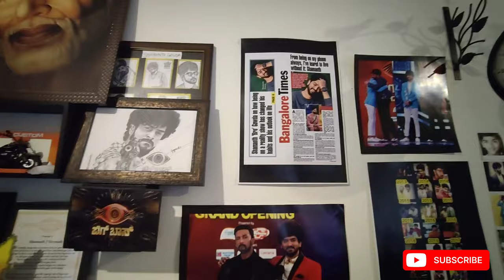Not a normal day in my life! Ft. soo many people..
Hello Everyone!

I hope you enjoy the video as much as I enjoyed shooting and editing 😂😂

Let me know your favourite part in the comment section.